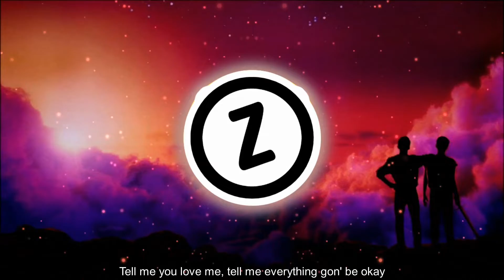Juice WRLD - Tell Me U Luv Me ft. Trippie Redd (8D AUDIO) LYRICS VIDEO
[IMPORTANT]

❖ Check other videos 8D AUDIO ❖